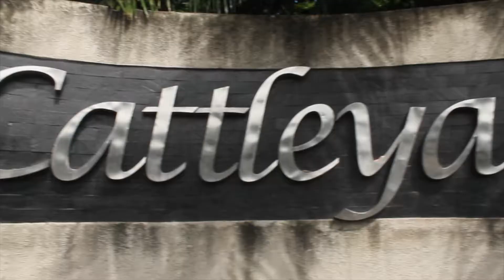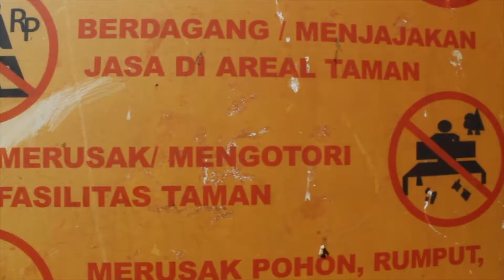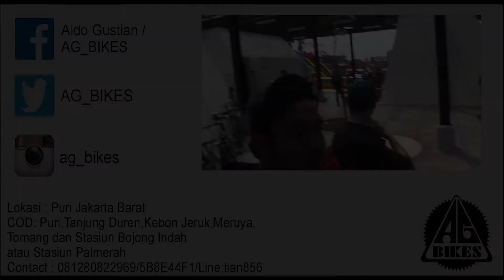Weekly Vlog "Ganti Rute CFD" - AG BIKES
Yooo balik lagi di channel gueee

Bosen Cfd di jalur itu2 aja,kita pindah ke taman mau cobain yang sejuk-sejuk haha

Langsung tonton aja guys